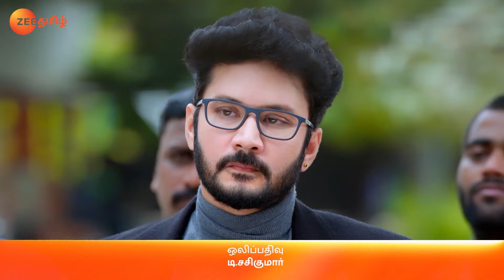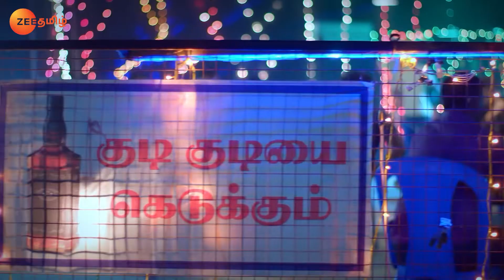Prabhu உண்மையை அறிந்து கொள்வாரா? | Sathya 2 | Full Ep 8 | Vishnu, Aayesha - Zee Tamil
Sathya gets agitated when Prabhu accuses her. Prabhu shares a plan with Jackie Chan to find out more about Sathya. Later, Jackie Chan reaches the shooting location. Prabhu gives a lift to Nithya.
Show Name : Sathya 2
Producer/Star Cast : Indran,Koli Ramya, Vishnu Vijay
Episode No : 8

Sathya's Recovery Scares Gajendran - Sathya 2 - Full Ep 240 - Zee Tamil

Click here  watch Webisode on YouTube ►PLjRBtkHHXJjRMhwsFo0MhrP7WwKIxaPIT
Click here  watch Quick Recap on YouTube ►PLjRBtkHHXJjS6kmghrRoIsKJDREXcXa3a
Click here  watch HIghlight on YouTube ►PLjRBtkHHXJjT_1rvf9TON_yimEackQJDc
Click here  watch Week In Shorts on YouTube ►PLjRBtkHHXJjRdcK7atji_7Z0R-8UQtNT3